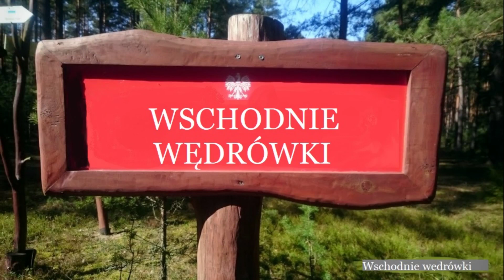Wyjazd na stok narciarski w Międzyrzecu Podlaskim.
Korzystając z okazji otwarcia wszystkich stoków narciarskich w Polsce, wybraliśmy się do Międzyrzeca Podlaskiego. Jest to jedyny taki obiekt na centralnym wschodzie. Stok ma 180 metrów długości, nie dużo, ale jest idealny dla początkujących.  Warunki na stoku były rewelacyjne. Polecam wszystkim miłośnikom narciarstwa!